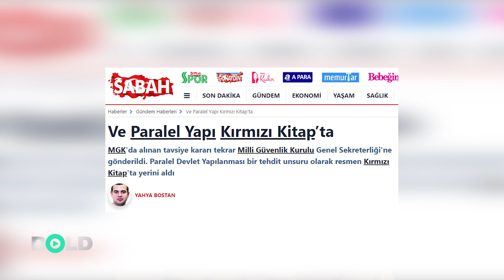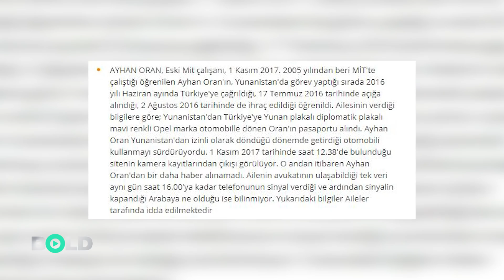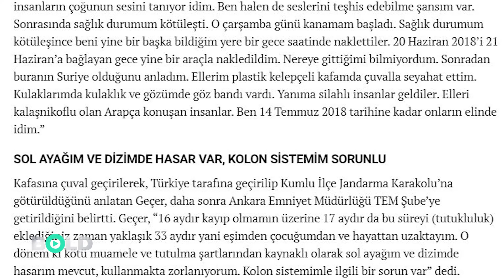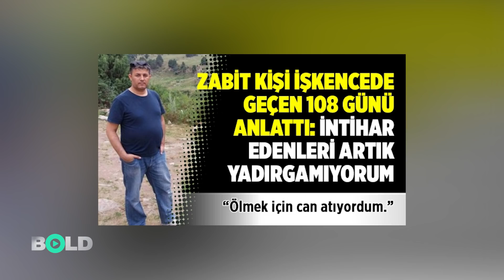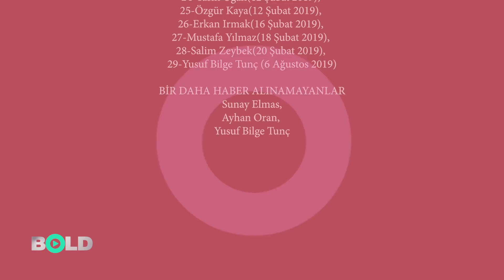MİT kaçırıp işkence mi yapıyor?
Gazeteci Cevheri Güven, Ankara'da siyah transportırlarla kaçırılan kişileri anlattı. 15 Temmuz sonrası başlayan kaçırılma vakaları hem kamuoyunda hem de Meclis'te tartışılırken yetkililerden konuyla ilgili hiçbir açıklama gelmiyor. Kaçırılan kişilerin birçoğu işkence ve dayağa maruz kalmış bir şekilde bulunurken Sunay Elmas, Ayhan Oran, Yusuf Bilge Tunç'tan ise hala haber alınamıyor.